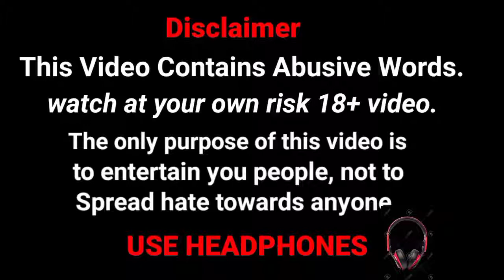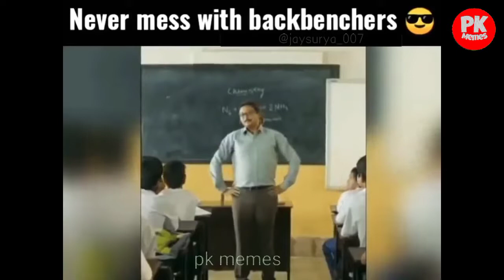Men will be Men Thug Life Dank Indian memes Funny Memes Indian Memes Pk memes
zili funny videos 2020
gta 5 funny videos
baby cute funny videos
funny videos cats and dog
virtual reality funny videos
football funny videos
very funny videos
husband and wife funny